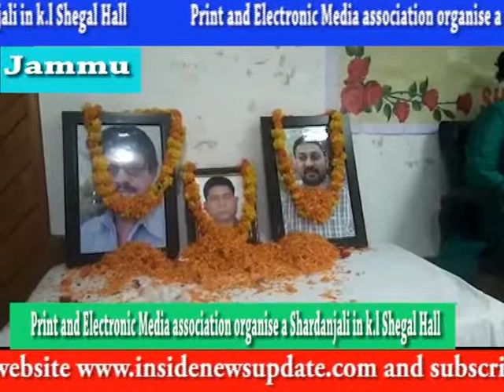Print and Electronic Media association organise a Shardanjali in k.l Shegal Hall